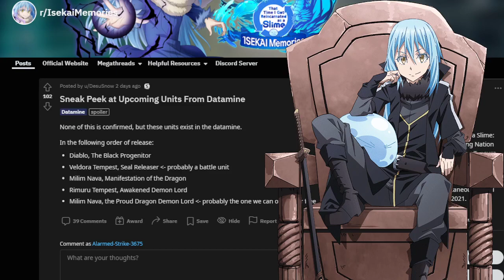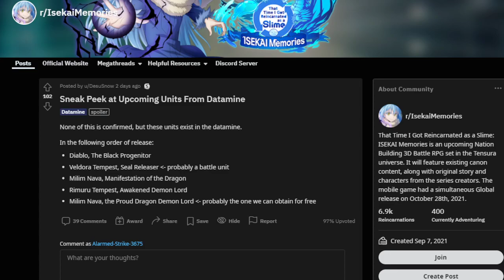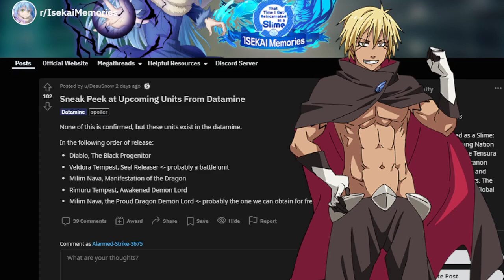RUMORES DE LOS POSIBLES SIGUIENTES PERSONAJES QUE LLEGARAN AL JUEGO - SLIME ISEKAI MEMORIES